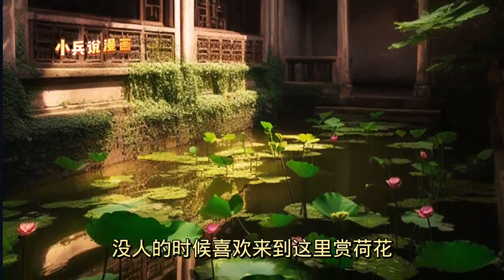《吕布的人生模拟器》第1396至1410集 一夫当关万夫莫开，乱世豪杰齐俯首。 世人称我吕布不死，天下无可定乱之机，我笑天下皆虚伪之辈，奉先之外再无英雄。 一朝入人生模拟，瞬息千百世轮回#肥猫解说漫